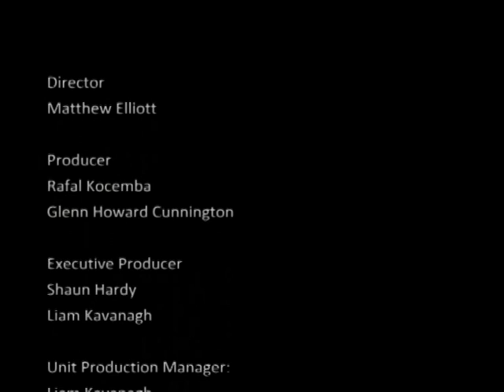Go Lucky! - E01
Meet your new favourite dysfunctional roommates - Crawford, Elvis, Nay and Fin as they try to survive each day that passes.
In the pilot episode, Crawford and Elvis' feud reaches a new level and Crawford is left to question, who is the guy on the sofa?

Created, Written and Directed by Matthew Elliott, 'Go Lucky!' is the debut project of Hakano Productions, created by Shaun Hardy, Liam Kavanagh and Adam Norton.

TheGuyOnTheSofa stars Shaun Hardy, Liam Kavanagh, Zane Durant and Matthew McCormack.

Presented by The MARA ELKO Network. In association with HowardFilm and DaoFilm International. Hakano Productions' 'Go Lucky!'.

'Go Lucky' by The Rifles